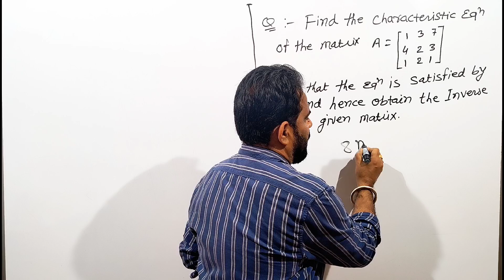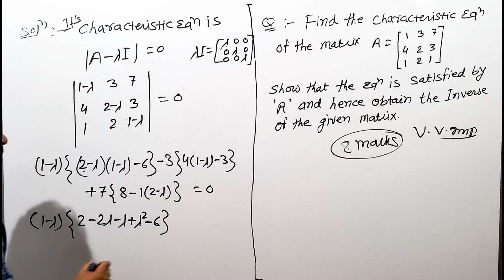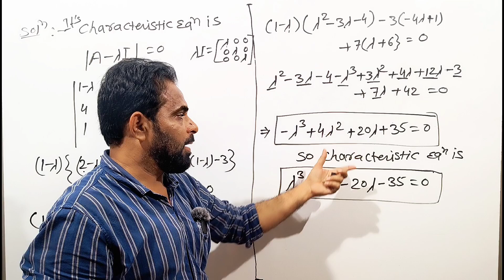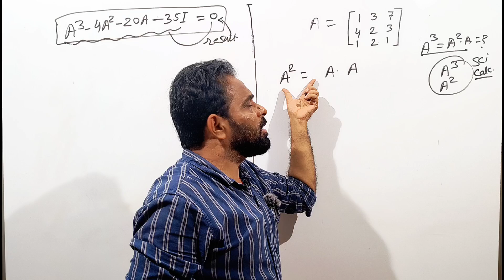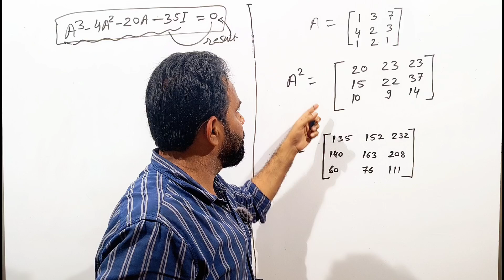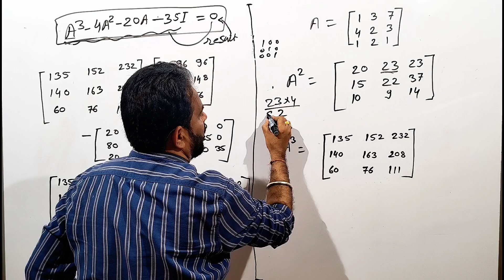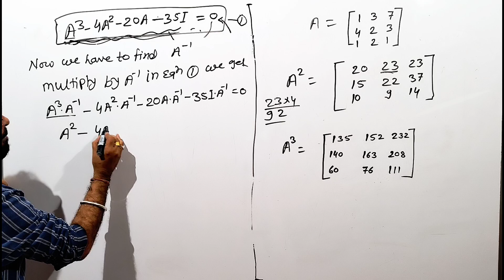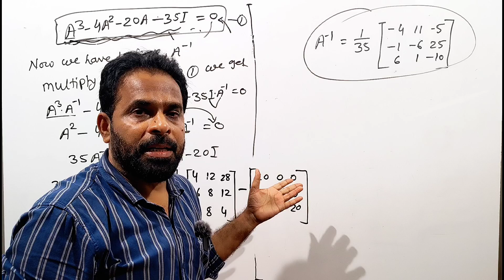Cayley- Hamilton Theorem | Matrix | problem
This video lecture contains complete concepts and working rule to solve Cayley - Hamilton theorem . After watching this video you are able to understand:-
1. What is Cayley Hamilton Theorem.
2. How to solve Cayley Hamilton Theorem.
3. How to find inverse of the matrix by Cayley Hamilton Theorem.
4. Short tricks to solve system Cayley-Hamilton Theorem.
5. how to verify Cayley Hamilton theorem.
6. What is characteristic roots and characteristic vectors and
7. How to find characteristic roots and characteristic vectors.

This Concept is very important in Engineering & Basic Science Students. This video is very useful for B.Sc., B.Tech and M.Sc.. students also preparing for NET, GATE and other Entrance Exams.

Problems & Concepts by Dr. Barun Kumar Yadav

Hi..
I am Dr. Barun Kumar Yadav
We will upload next video very soon .